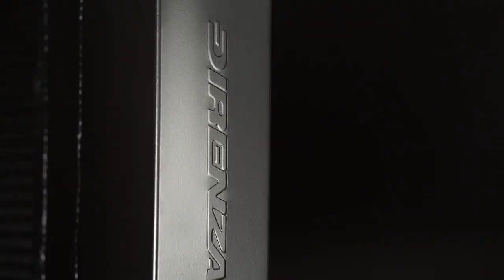Direnza Aluminium Radiator for the BMW 3 Series E30 E36 & 5 Series E34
A direct replacement for the standard part, Direnza radiators feature twin-core technology for optimised cooling capability. Constructed from aircraft-grade aluminium (a material well-known for its excellent thermal conductivity), our radiators are the perfect addition to any car, including those driven hard on the track.

Fits:
BMW 3 Series 1.6l & 1.8l 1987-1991 E30 models
BMW 3 Series 1.6l, .8l & 2.0l 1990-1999 E36 models
BMW 3 Series 2.3l 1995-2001 E36 models
BMW 3 Series 2.5l 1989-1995 E36 models
BMW 5 Series 1.8l, 2.0l & 2.5l 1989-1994 E34 models
All models manual transmission with/without air conditioning.